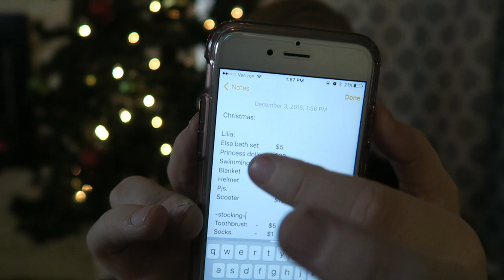CHRISTMAS BUDGET FOR 6 KIDS! | VLOGMAS DAY 4